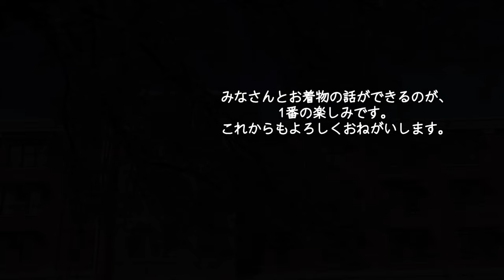【開封】#6 開封動画/日本からの小包/コーディネート/着物警察/着物１枚帯３本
海外での普段着物の生活をつづった着物Vlogです。

メルカリで購入した荷物が届きました😊。
久しぶりのお買い物。
帯３本と半襟３枚を購入しました。
これからたくさん使いたいと思います。

00:00 オープニング
00:30 お礼
01:06 荷物開封
04:14 着物コーディネート
05:35 着物警察

着物、海外生活、料理など日々の出来事、着物のある生活をつづっています。